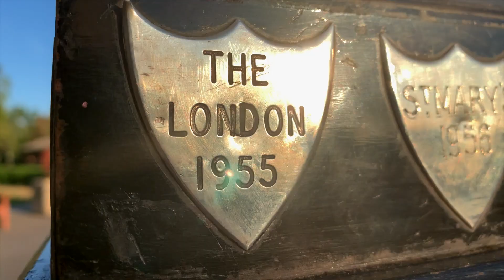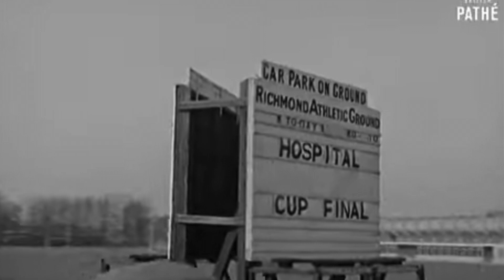Barts and The London RFC Promo Video 2022